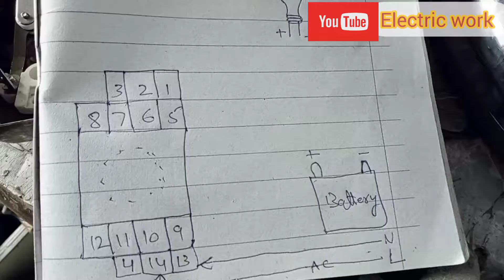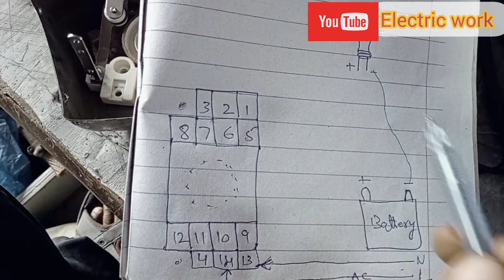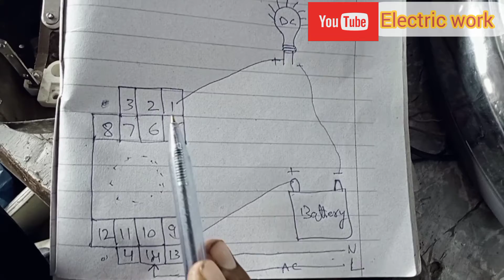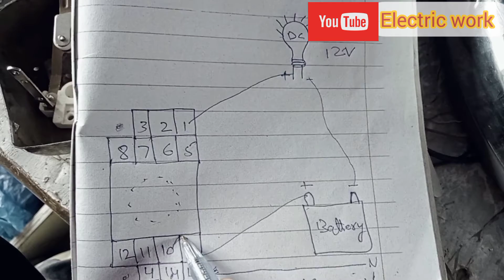14 pin rally easy connection l buhat asan tareqa l atumatic cut off dc connection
14 pin rally easy connection l buhat asan tareqa l atumatic cut off dc connection
Electric work l Gulshan-e-Hadeed l karachi 14 pn ac dc rally working